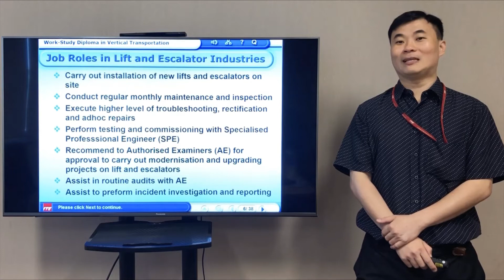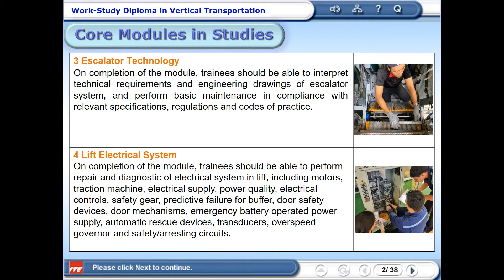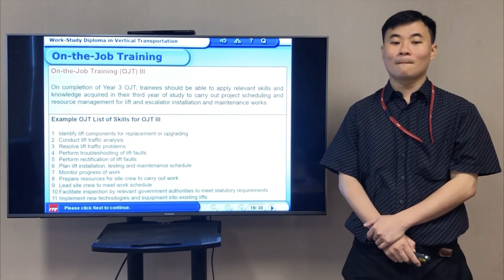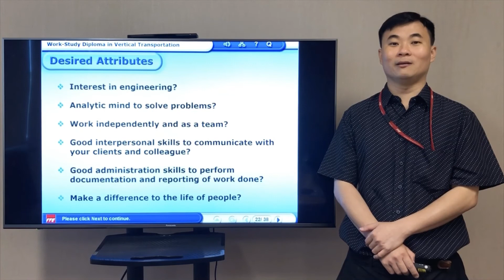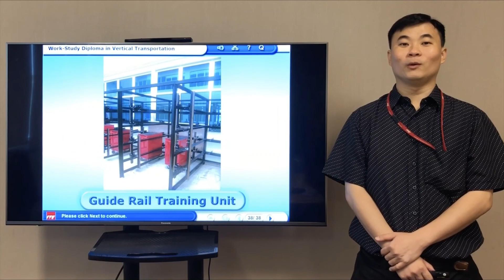Work-Study Diploma (WSDip) in Vertical Transportation Course Presentation